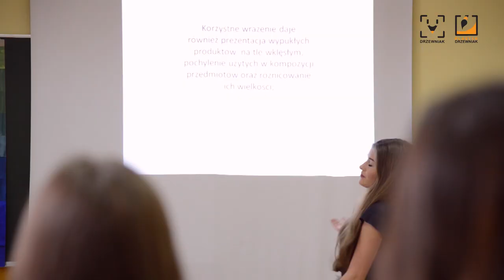technik fotografii i multimediów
Film prezentujący kierunek Technik fotografii i multimediów w Zespole Szkół Technicznych w Słupsku

Zdjęcia pochodzą z materiałów filmowych zrealizowanych
przez nauczycieli i uczniów Drzewniaka w latach 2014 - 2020

Montaż
Adam Mroczek

Dziękujemy za możliwość wykorzystania utworu w filmie

Produkcja
Zespół Szkół Technicznych w Słupsku

drzewniak.slupsk.pl
2020